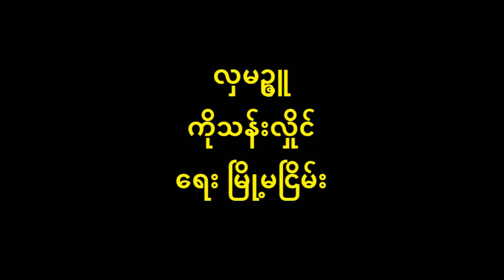လှမဥ္ဇူ ကိုသန်းလှိုင် (မူရင်း ဦးသုခ) New Lyric & Music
မြို့မငြိမ်း ၏ လှမဉ္ဇူ
မူရင်းတေးသံရှင် ဦးသုခ
ပြန်ဆိုတေးသံရှင် ကိုသန်းလှိုင်
          ဆွတ်ချူယူငင်... (ပန်ဆင်လေ)၃ ရည်စူး... ဆင်မည်သာ... စိတ်ကယ်က ကူး
(ဂန္ဓာမာ ဒန တောင်ယံစွယ်အငူ ... ပတ္တမြားနန္ဒမူ... လိုဏ်နန်းကြိုင်လန်းလို့ကြူ ညှင်းလေသွဲ့သွဲ့... ဆင်းရွှေလဲ့လဲ့ သွဲ့သွဲ့ နွဲ့နွဲ့ဟန်မူ)၂... ပြိုင်သူရှူံး နှုန်းဖက်မတူ... မောင့်စိတ်အယူ... ပန်းသက နတ်မဉ္ဇူ...
          (ယုဂန်ဗွေစွန်း... ငွေဝန်းသီတဂူ... တိမ်ယံကြားက ... အလှပြကာပြူ မူယာ ယဉ်ကျေး... မျက်နှာလေး ဝေးကမြင် မောင့်စိတ်ထဲ သည်းဘဝင်လှိုက်ဆူ)၂... ဘုံကြိုးပြတ် မိုးနတ်သူ... မြင်ရသူ ရှုမဝ... လှမဉ္ဇူ...
xxxxx
          (ဆင်ပိုင်ဖို့အရေး တွေးဆပူ ... ပင်ခိုင် ညွတ်ပေး... ဖေးမကူ)၂ မိဘမောင် အုပ်ထိန်းခြင်း မကင်းလို့ တံချူလက်လှမ်းမမီပန်းတဲ့သူ... သိရှာရင် သနားမယ် အထင်နဲ့ မသေနေသေး ဆွေးရသူ... ခွန်းရွှေနှုတ်တော်ကြူကြူ... လှမဉ္ဇူ သနားမောင့်ကို ကယ်ယူ...
ယုဂန် ဝ. ဝ. ဝ. လှမဉ္ဇူ...
xxxxx
          (ကြည်လင်သော မျက်လုံးကလေးက တစ်ဖက်လူ အသက်ရှူမှားအောင် ပြုံးတဲ့လို့ မြှူ... လှအားတော်မူ... ချိုသာသော စကားလေးများ အရေးယူပြောပါခဲ့ရင် သြော်... ကုသိုလ်ထူးတယ်... ဆိုရမဲ့သည်လူ)၂... တောင့်တ စောင့်ရတဲ့သူ... သနားကူညီတော်မူ... ချစ်မိမတဲ့ မောင့်ရွှေရင်ပူ... ချစ်ရေစင် ဖျန်းလို့ရယ်... ချစ်ပန်းကြူကြူ မွှေးပါ လှမဉ္ဇူ...